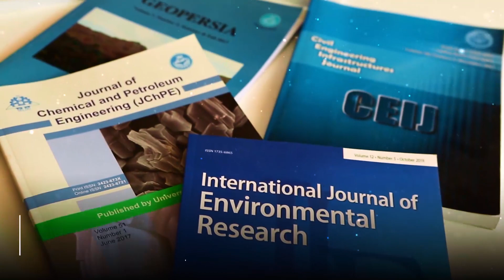"ایران میں علم اور ٹیکنالوجی: 🚀 نئے دور کے امکانات اور ترقیات کا سفر! 🔬"